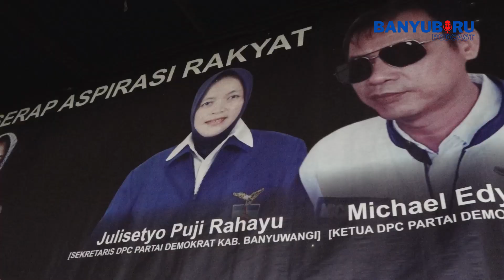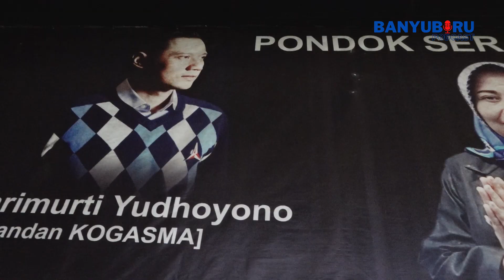KEPENTINGAN MASYARAKAT HAL UTAMA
JUDUL : KEPENTINGAN MASYARAKAT HAL UTAMA

HOST : DESY ALINDA

NARASUMBER : YESIENI (ANGGOTA DPRD FRAKSI PARTAI DEMOKRAT BANYUWANGI)

Studio Banyubiru Podcast Rogojampi Banyuwangi

DUKUNG TERUS CHANNEL MICHAEL OFFICIAL AGAR KITA SEMANGAT DAN PRODUKTIF MEMBUAT KONTEN KONTEN TERBAIK DAN EKSKLUSIF DENGAN KONSEP YANG BERBEDA DI CHANNEL INI.

COPYRIGHT @2022